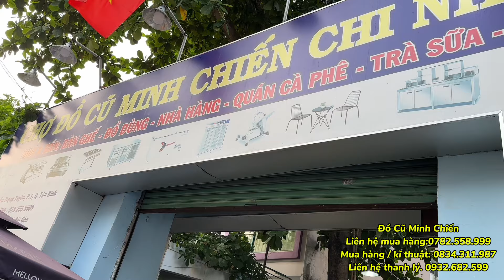Cẩm Tú Thành Tuấn bất ngờ Thông báo có “ Thai “ với Thanh Chương khiến cho Ba ĐÍA bật ngửa |Tập 4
TIN VUI: Cẩm Tú Cầu  bất ngờ Thông báo có “ Thai “ với Thanh Chương khiến cho Ba ĐÍA bật ngửa |Tập 4